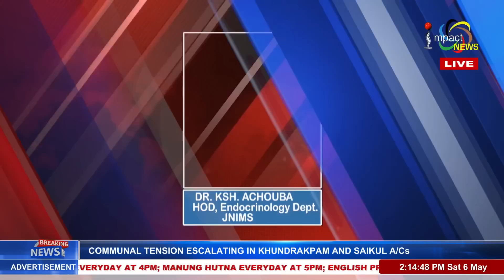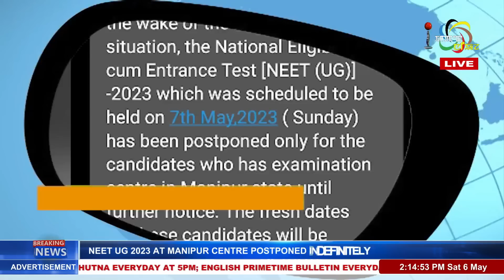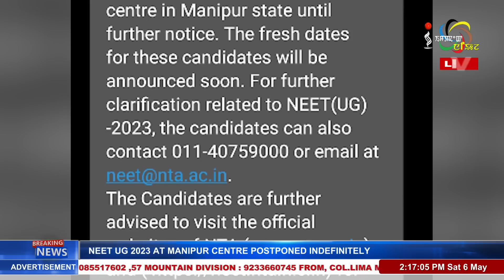IMPACT NEWS MANIPURI 2pm 06 MAY 2023